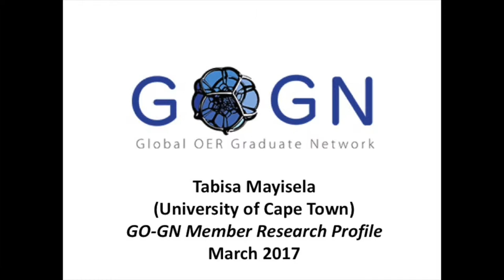Tabisa Mayisela on her Research: Student Digital Literacy and OER Production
GO-GN member Tabisa Mayisela (University of Cape Town) on the focus of her PhD research.

This interview was recorded at the GO-GN workshop prior to OE Global in Cape Town, South Africa on 6 March 2017.